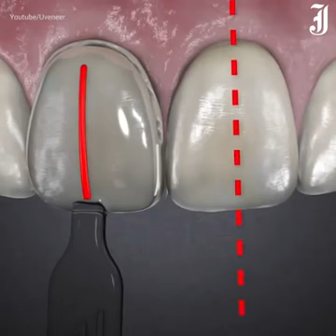Simple teeth restoration